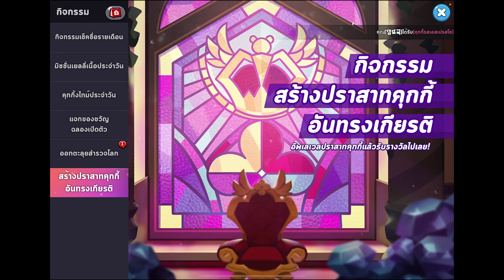คุกกี้ยังต้องสร้างอาณาจักร แล้วความรักเธอหล่ะสร้างขึ้นมาให้เรายัง | Cookie Run: Kingdom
กลับมารันวงการคุกกี้รันอีกครั้งหลังจากห่างหายไปนานแสนนานน
คราวนี้คุกกี้รันได้เปิดตัวเกมใหม่ซึ่งเป็นแนว RPG สร้างเมืองให้รุ่งเรือง
ผมเลยได้โอกาสกลับมาแคสคุกกี้รันอีกครั้งครัช ซึ่งเกมคุกกี้รันเป็นเกมแรกเลยที่ผมแคสและก็เป็นเกมแจ้งเกิดกับช่องผมเช่นกัน หวังว่าทุกคนจะชอบนะค้าบบ ^^
สำหรับใครที่สนใจ สามารถโหลดมาเล่นได้แล้วที่ Play store , App Store ครัช